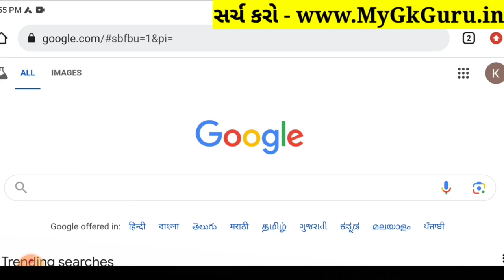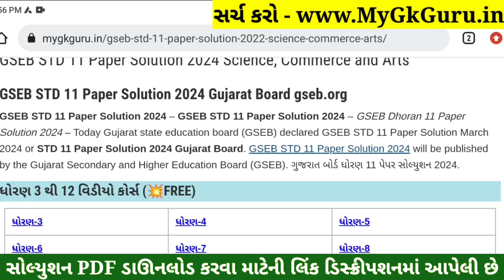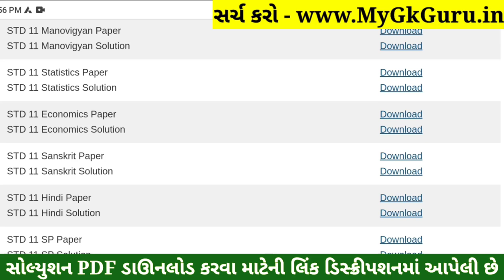STD 11 Eco Paper Solution 2024 50 Marks, STD 11 Eco First Exam Paper Solution 2024 October, Economic